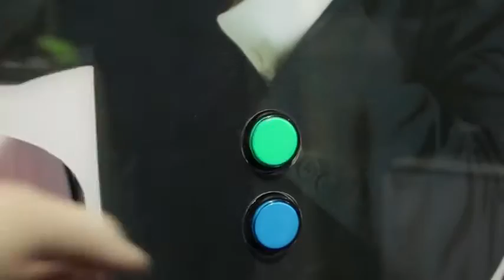Stand Casco Antiguo y Subacqua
Os dejamos un recuerdo de la feria del Buceo Dive Travel Show en Madrid,  donde pudimos exponer todas las novedades sobre Cursos de Buceo, buceo técnico y fotografía submarina.

Gracias por visitarnos y esperamos que os gustaran las fotos de recuerdo!!

Agradecimientos a Instantes Fotomatón por el vídeo.